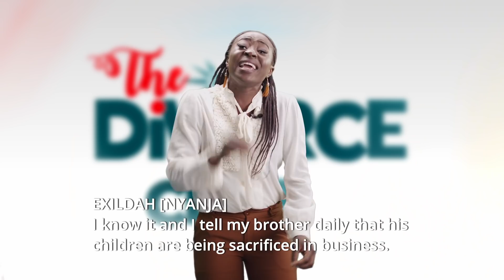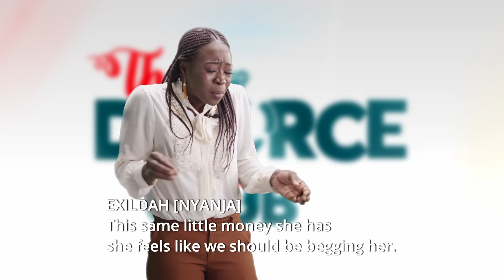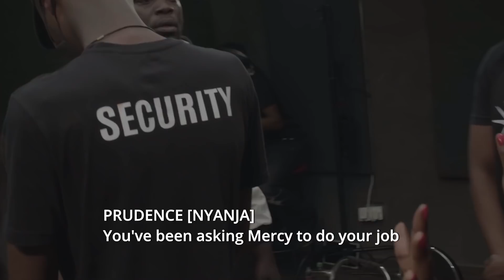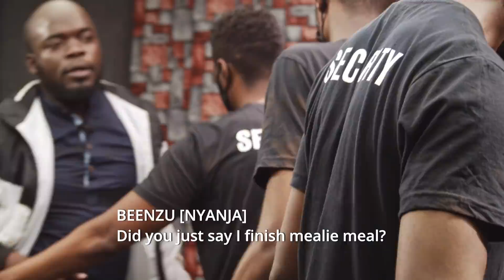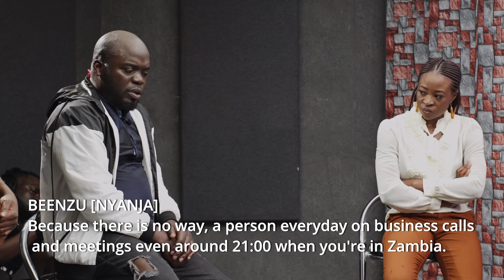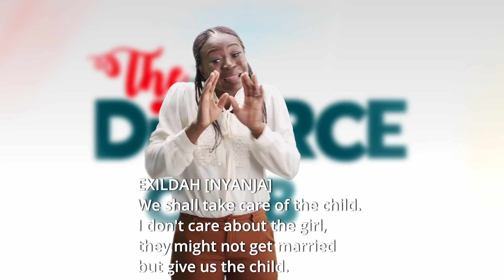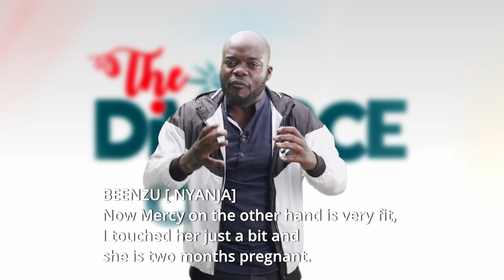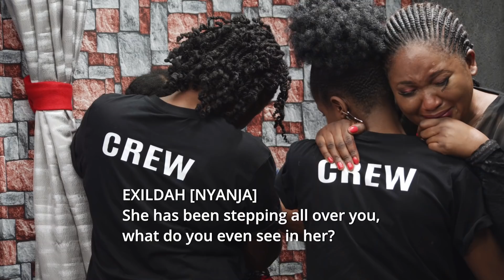The DiVORCE CLUB | S1 E6 | Room Service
Sometimes the person you'd take a bullet for is behind the trigger.

The DiVORCE CLUB is a non-scripted show where women and men get the opportunity to confront their partner's other lovers or famously known as 'Side-chicks or Toy-Boys'

Are you prepared to meet your lover’s other lover